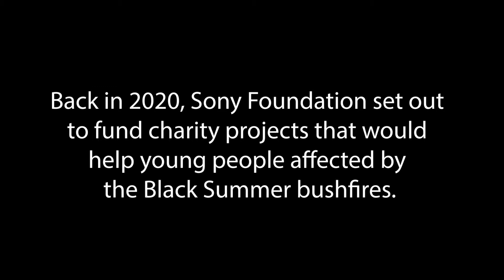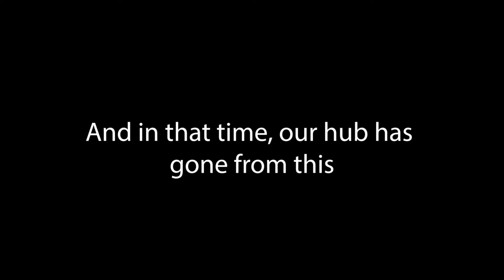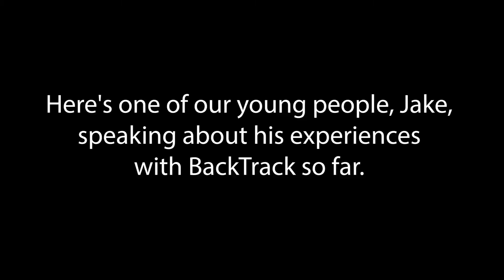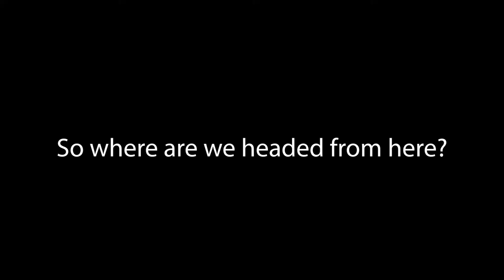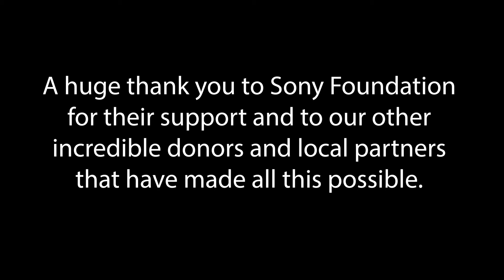Tenterfield Youth Hub Launches thanks to Sony Foundation's Bushfire Funding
BackTrack Youth Works and Sony Foundation collaborated to bring to life their shared vision of ‘pop-up’ youth hubs in bushfire-affected towns where young people in the local programs could also be part of future natural disaster recovery efforts. Resourcefully constructed from shipping containers, the hubs will be a haven for these young people, each including a kitchen, Sony home entertainment tech including Smart TV’s, Headphones and PlayStations in break-out spaces and a creative studio for podcast and music production. All this and wraparound support services for practical work experience, accredited training and employment opportunities.